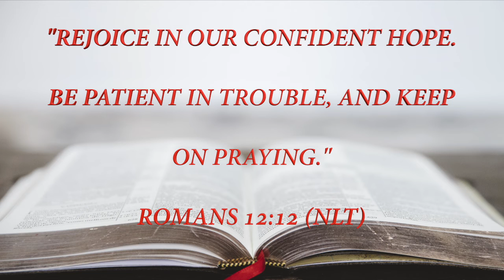New Life Birmingham News 6-26-22